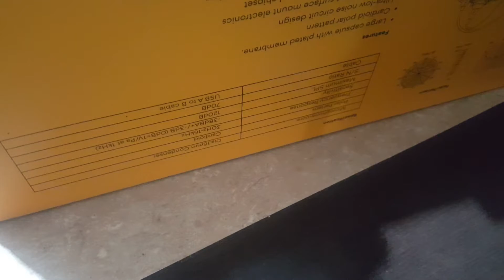Unboxing y Pequeño Test Maono AU-A04 - Ekaf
Espero que te guste este video, si llegas aqui a leer la descripcion, bueno, si obvio te gusta mi contenido puedes darle Like, Suscribirte y Compartir, seria grande de mi agrado y llegar a motivarme para sacar mas peliculas :)..

Quieres contactarme para una idea, diseño, o  dedicarme cosas?